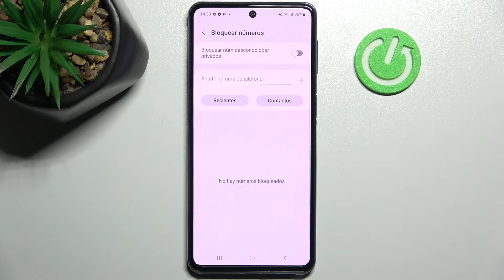Cómo activar orígenes desconocidos en SAMSUNG Galaxy M53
¡Buenos días! Hoy te presentamos cómo permitir instalar aplicaciones de fuentes externas en tu celular SAMSUNG Galaxy M53. Sigue las instrucciones del video para saber cómo activar orígenes desconocidos en tu SAMSUNG Galaxy M53 en unos pocos pasos.

¿Cómo activar orígenes desconocidos en SAMSUNG Galaxy M53? ¿Cómo desactivar fuentes desconocidas en SAMSUNG Galaxy M53? ¿Cómo activar fuentes externas en SAMSUNG Galaxy M53? ¿Cómo permitir instalar aplicaciones de fuentes externas en SAMSUNG Galaxy M53? ¿Dónde se activan fuentes desconocidas en SAMSUNG Galaxy M53? ¿Cómo instalar una aplicación de origen desconocido en SAMSUNG Galaxy M53? ¿Cómo instalar Fortnite en SAMSUNG Galaxy M53?